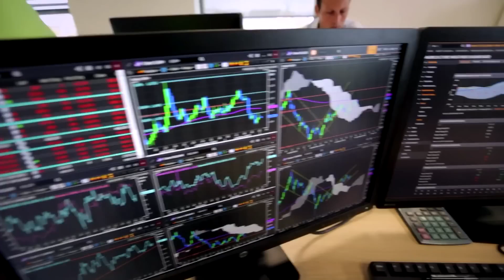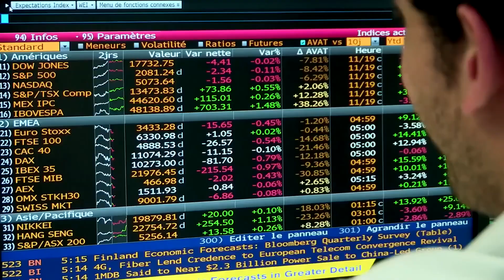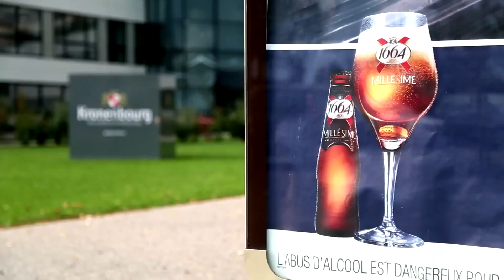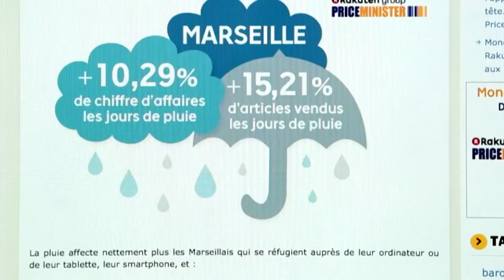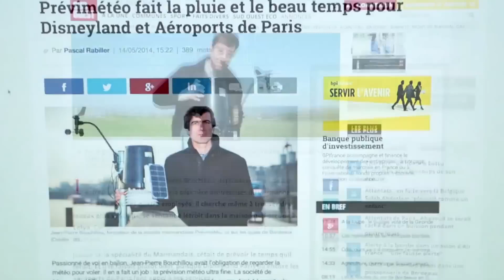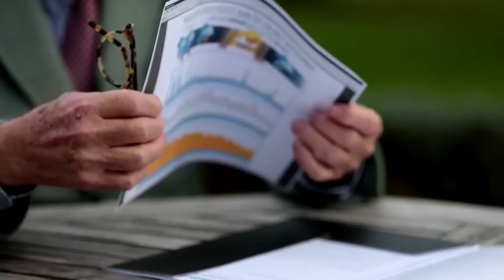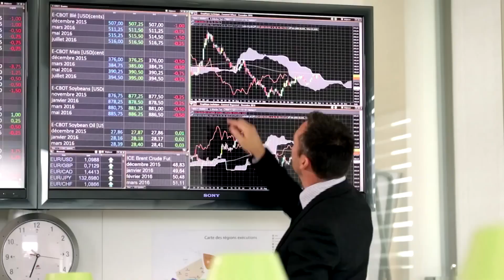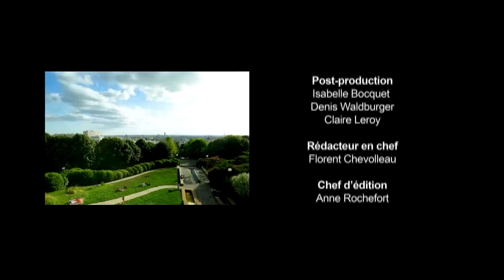Le nouveau marché juteux de la MÉTÉO | Documentaires Gratuits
Dans ce documentaire captivant, plongez au cœur du nouveau business en pleine expansion : l’intelligence climatique. Aujourd’hui, tout ce que nous consommons ou achetons est influencé par la météo! Un seul degré de plus ou de moins peut transformer les comportements de nos achats : augmenter les ventes de lingerie, faire chuter celles des chaussures ou encore booster les revenus des sites de vente en ligne.

Les entreprises ont compris l’importance cruciale de pouvoir anticiper la météo qu’il fera, et utilisent ces informations pour maximiser leurs profits. Ce documentaire vous révèle comment ces prédictions météorologiques précises sont devenues une arme secrète dans le monde des affaires, un levier stratégique pour stimuler les ventes.

Découvrez comment la maîtrise de la météo est devenue un atout indispensable pour les marques et les commerçants. Pluie, soleil, vent… ces éléments ne sont plus des variables incontrôlables, mais bien des alliés précieux pour le business.